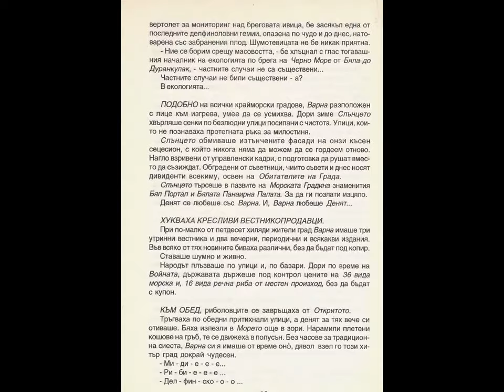VARNA-CITY - EX-EUROPEAN CULTURAL PRETENDER - 2019.!?!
"THE GREAT GUR-GUR",
FROM
"THE COMMON HERITAGE OF THE PLANET
OR
ABOUT THE FISH AND THE PEOPLE",
MARINE STUDIES,
BY
BOGOMIL KOSSTOFF AVRAMOV ROUSSEFF-HEMY;
OCEAN PRESS-VARNA, 1998., BULGARIA.